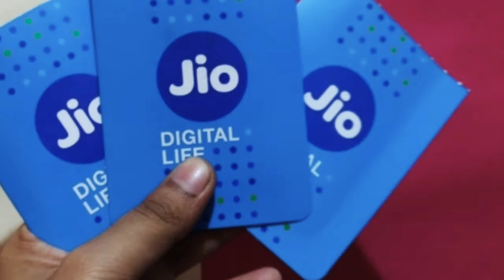jiooffer# Jio Offer 10 GB data Free। Loot offer jio Sim 10 GB Data FREE।jio celibarition Offer।